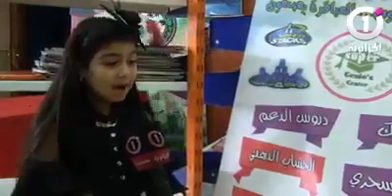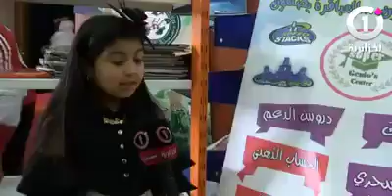خير جليس في الانام كتاب..... عمو بيبو/ pipo